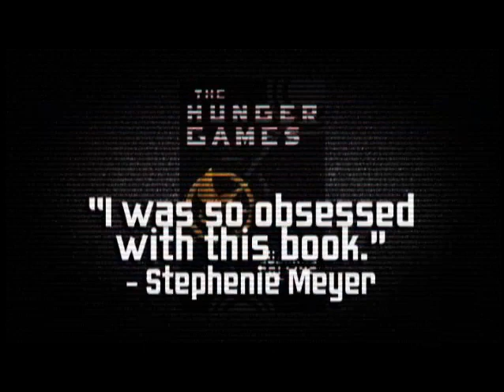Suzanne Collins - CATCHING FIRE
In the bristling thriller CATCHING FIRE, two young heroes win the horrifying--and mandatory--Hunger Games, thereby becoming targets of a Government bent on maximum revenge. Sparks fly in the second book in Suzanne Collins' Hunger Games series.